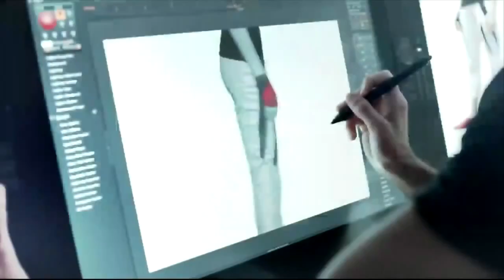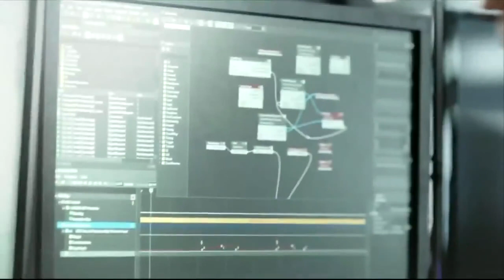Mirror's Edge Presentation - E3 2014